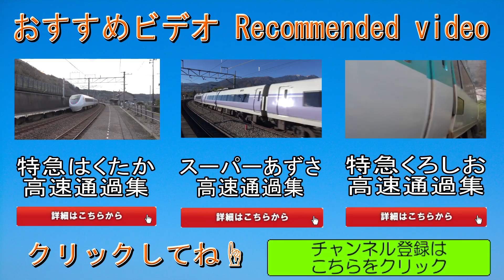【空気輸送はオレに任せろ！】快走！281系 関空特急はるか 高速通過集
JR京都線を最高時速130km/hで走る、関西国際空港アクセス特急のJR西日本281系電車、特急はるかです。
関西空港線、阪和線、大阪環状線、梅田貨物線、東海道本線を経由し、関西空港⇔京都、米原を結びます。
高い運賃のせいなのかバスなどに押され乗客は少なく、空気だけを運ぶことが多いようです(^_^;)

HD1920×1080/60Pのプログレッシブ、フルHD撮影です。
1080pのフルスクリーンでどうぞ！
カメラ:SONY HDR-CX720V
マイク:audio-technica AT9943
編集ソフト:EDIUS Pro 6.5